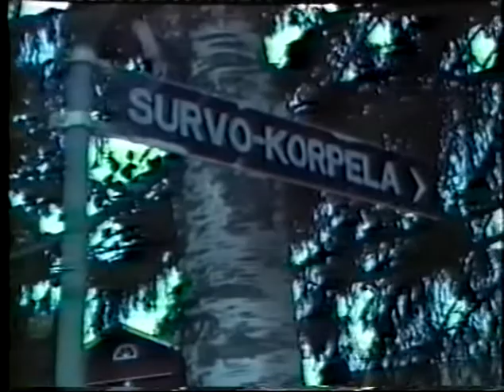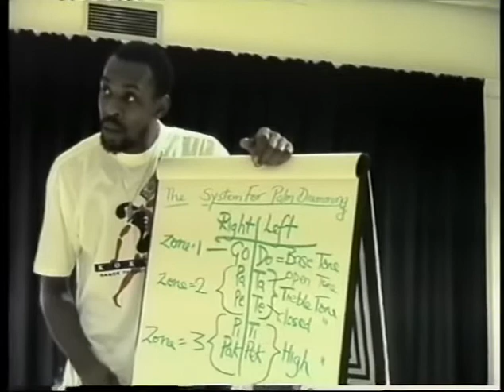KSNSL 1980-1999 OSA 2/2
Keski-Suomen Nuorisoseurain Liiton toimintaa vuosilta 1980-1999. Osa 2/2. Videot Keski-Suomen Nuorisoseurain Liiton arkistosta.